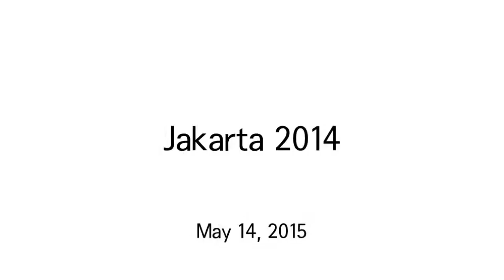Looking back to our Jakarta trip :(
Jakarta 2014